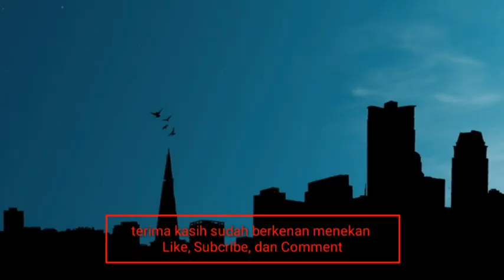JUALAN PALING PRAKTIS !!! HARI PERTAMA JUALAN SAJA SUDAH DAPAT 40 CUP...CAKEEEPP | IDE USAHA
ES KUWUT
Pemilik : Adi Prasetyo & Rego
Harga : 1 porsi Rp. 10.000,-
Lokasi : Jl. Amir Machmud (Cibabat - Cimahi) sebrang Yogya Cibabat / RS. Cibabat

Ide bisnis

Ide jualan

Ide usaha

Usaha rumahan yang menjanjikan

Usaha sampingan

Usaha makanan

Usaha yang cocok untuk anak muda

Jualan online

Jualan kekinian

Jualan makanan modal kecil untung banyak

Ide usaha kecil

Ide usaha modal kecil untung banyak

Es kuwut

Es kuwut bali

Minuman kekinian untuk dijual

Minuman segar

Minuman boba

Minuman kekinian

Ide usaha minuman botol

Ide usaha minuman kekinian

Ide usaha minuman 3000an